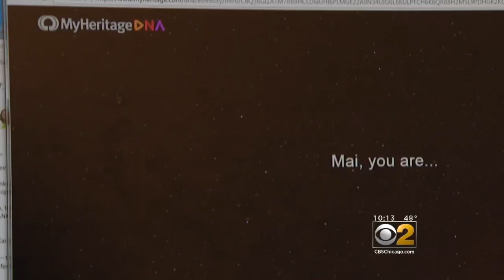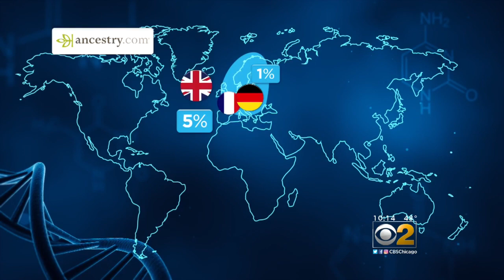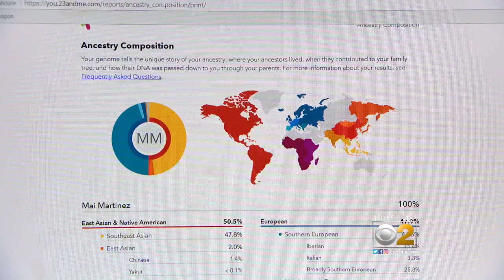DNA Testing Kits: How Accurate Are They?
CBS 2's Mai Martinez, who is of Cuban-Vietnamese heritage, had a few surprises when she tried three products.